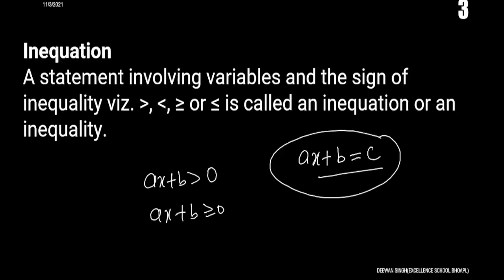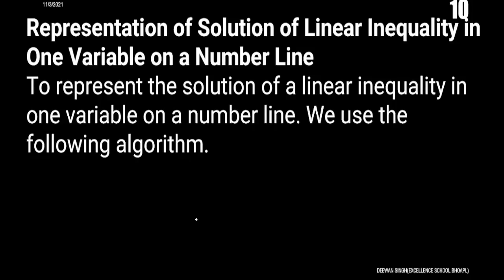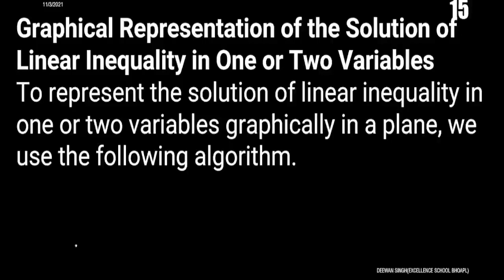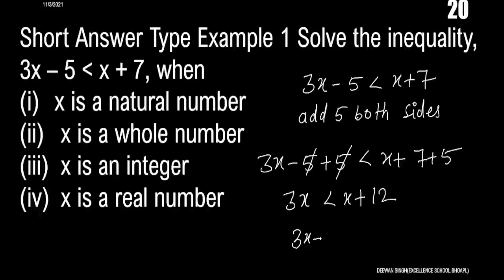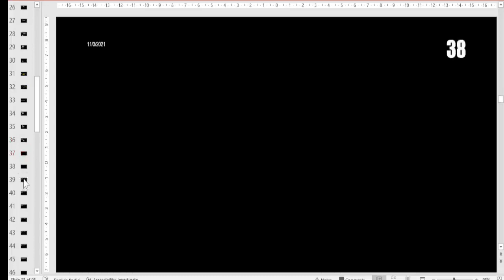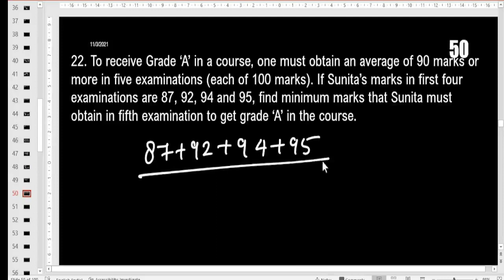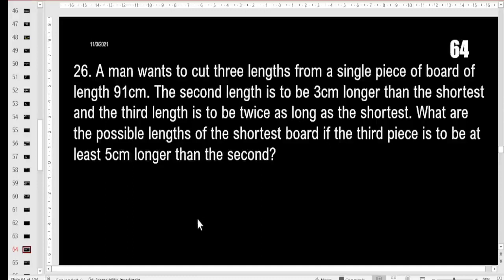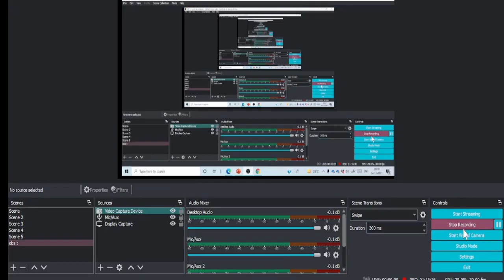LINEAR INEQUALITIES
CLASS-XI MATHEMATICS
CHAPTER-06
LINEAR INEQUALITIES # LECTURE#01